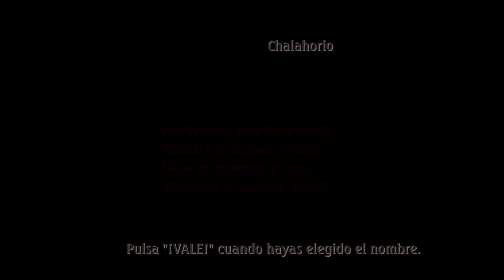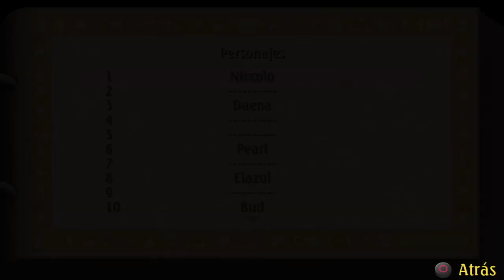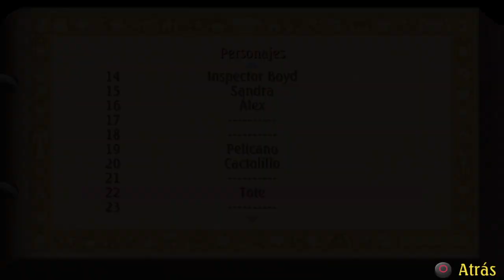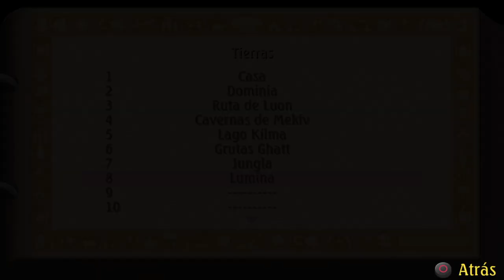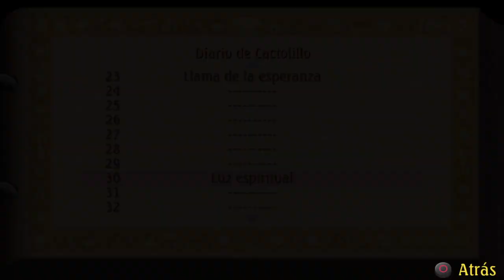Legend of Mana (2021) *Lionhearth704* (20)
Jugando Legend Of Mana